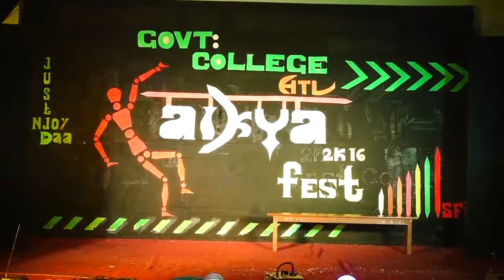Govt college attingal Chirinirvedham stage cinema 2016 dance perfomance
Chirinirvedham Stage Cinema 2016_Anbe en anbe_dance perfimance_choreogher:Abhijith_ Govt college attingal